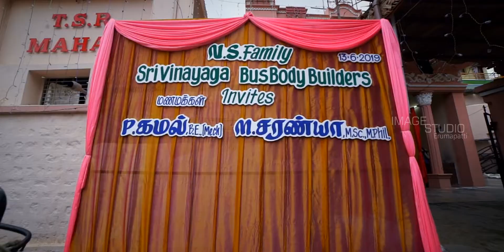Image Digital Studio Erumapatti Kamal & Saranya Wedding Highlights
Image Digital Studio Erumapatti